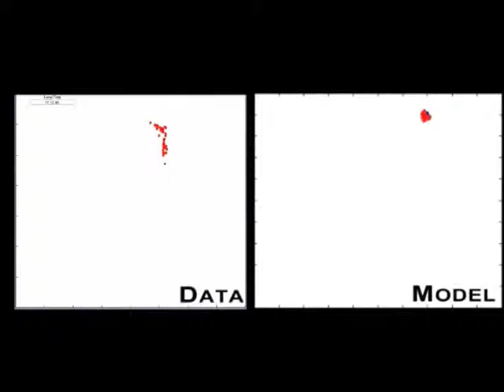Sheep and sheepdog: comparing model and data